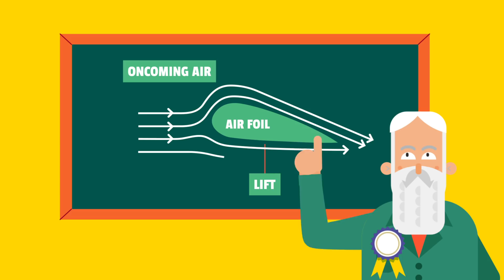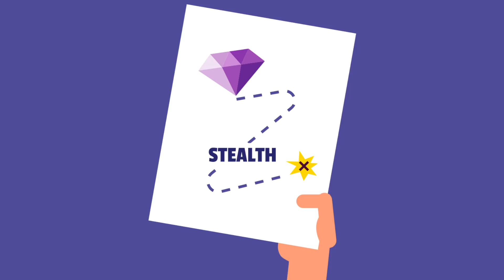The origin of ideas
Did you know jet engines were actually invented by… a Chinese man who was breeding pigs?